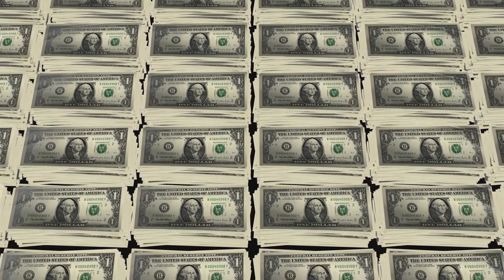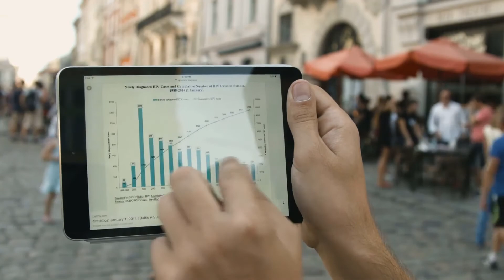What Is a Common Paymaster